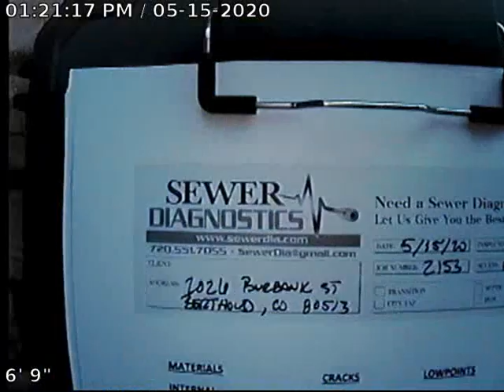Burbank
Sewer Inspection